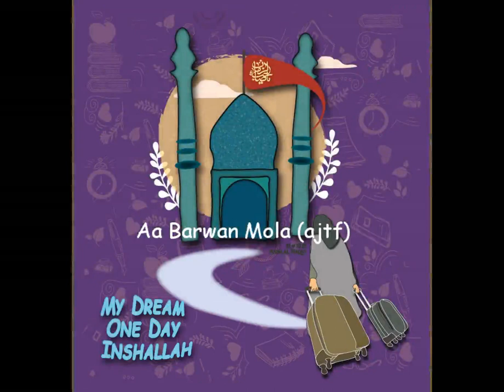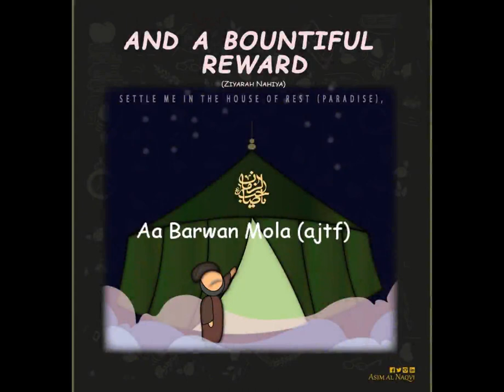Aa Barwan Mola (ajtf) | Latest Clip (2024)